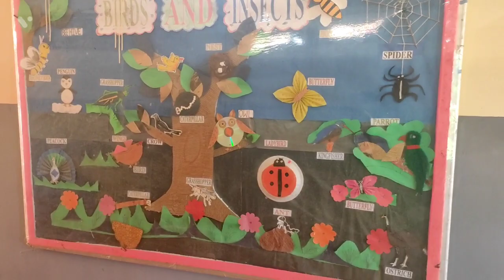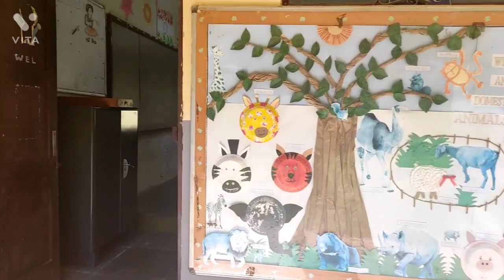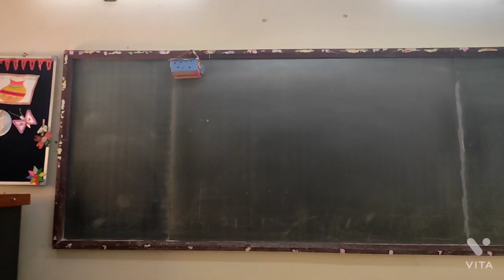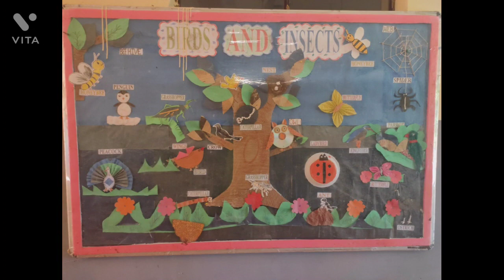School Tour || DAPPS || DINJAN ASSAM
This is a school tour video for the children of Dao Army Pre Primary School. DAPPS Dinjan Assam.